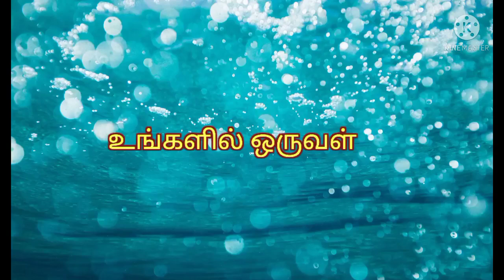ugadi special kolam dedign| easy ugadi kolam